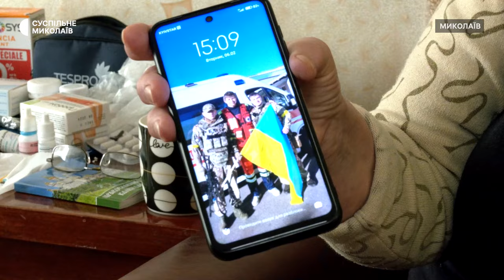Історія переселенки з Тягинки, яка переїхала до Миколаєва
Від початку повномасштабної війни Валентина залишалася у Тягинці на Херсонщині. Жінка пережила російську окупацію, а другого грудня 2023 року отримала поранення. Нині живе у Миколаєві.